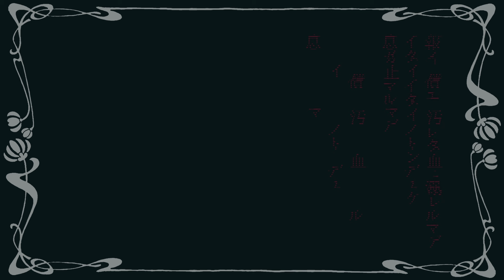【biz x ZERA】 Loveit? | (Cover)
Have you been good?

I'm still alive, and so are you, reading this.
It's been a stressful 2 years for me, I basically found 0 time to create anything upload worthy.
But I am back, now with some After Effects Knowledge and Money to afford Commissions!
I have loved this song ever since I first listened to it and, of course very much resonated with its themes. I really hope you enjoy it! ♥

-Credits-

-Follow me-